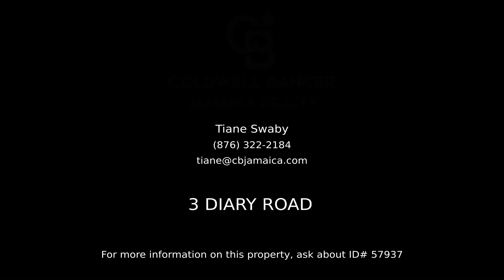The Azure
Introducing the Azure, a rare investment on Jamaica's North Coast, located in the historic town of Discovery Bay, St. Ann. These waterfront Apartments will be tailored to the highest standards, so that you can wake up everyday in your very own luxury seaside property, overlooking the blue Caribbean Sea. The amenities include: an Infinity Pool and Sun Deck, Concierge Desk, Elevators, Roof-top entertainment area, keyless entry, Outdoor Bar, and 24 hour security. The Azure is within easy reach of the major Tourism area of Montego Bay, and it's also walking distance to Puerto Seco Beach.